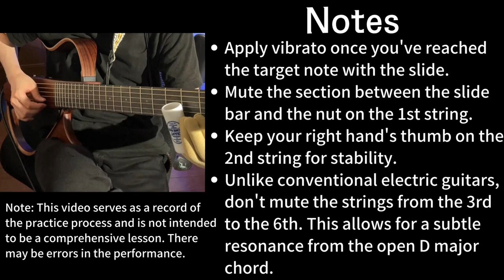Slide Guitar Practice Vlog: Let's begin by sliding single notes on just the 1st string.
I've been playing guitar for years 🎸, but after being diagnosed with focal dystonia affecting my left hand's ring finger, I decided to give slide guitar a shot 🎶. This is my practice journey 📹.

🎸🌟 Welcome to the Blues Guitar Lab Family! Embark on your blues guitar journey with our evergreen FREE membership offer. 🎶💙

🎵 What You'll Unlock with Our Free Membership:

🎸 1st & 2nd Chapters of Our Blues Guitar Journey: Start strong with step-by-step guidance.
🎸 10 Exclusive Blues Vocabulary Videos: Dive into blues essence from our expansive library.
🎸 180+ Legendary Blues Licks: Jam like the greats, complete with in-video tabs and music theory.
🎸 Essential Chords & Scales: Sharpen your foundational skills with detailed diagrams.
🎸 30 Groovy Chord Progressions: Turn your practice sessions into jamming delights.
🎉 More Surprises: First-look snippets from our upcoming courses, including the ongoing "Applied Music Theory for Blues Guitarists."
👥 Blues Guitar Lab Community: Get an invite to jam and discuss all things blues with our vibrant online community.
💌 Weekly Roundup: Stay in the loop with our email magazine, packed with curated blues content just for you!

All this, FREE, forever! No catches, no hidden fees—just a treasure trove of bluesy goodness. 🎉🎸

Ready to strum your way to greatness? 🎶🤗